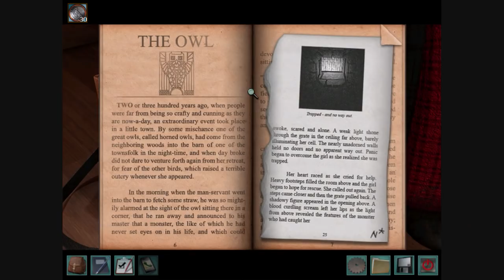Nancy Drew: The Captive Curse (Part 8): Snooping in Renate's Bag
Part of a video walkthrough for Nancy Drew: The Captive Curse. In this video, Nancy buys some food for Renate. After talking with her, Renate eats the food and falls asleep. Nancy then snoops in Renate's bag.